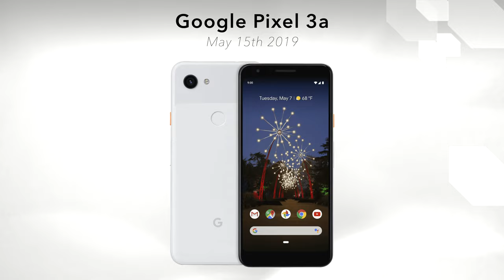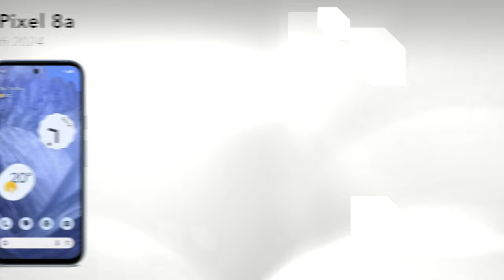History of the Google Pixel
Launched in 2016, the Google Pixel series marked Google's foray into the smartphone market with a focus on AI and software optimisation. Known for its superior camera capabilities and pure Android experience, the Pixel lineup introduced innovations like Google Assistant integration and advanced computational photography. Despite strong competition, Pixels have carved a niche, praised for timely updates and exclusive features. As of recent years, their market share remains modest but steadily growing, appealing to Android purists. In this video, we’ll explore Google Pixel’s evolution during the last eight years. Starting with the original Google Pixel in 2016 and ending with the Google Pixel 8a in 2024.

Chapters:
00:00 Intro
00:03  Pixel 1
00:11  Pixel 2
00:19  Pixel 3
00:28  Pixel 3a
00:36  Pixel 4
00:45  Pixel 4a
00:53  Pixel 5
01:02  Pixel 4a (5G)
01:11  Pixel 5a
01:20  Pixel 6
01:28  Pixel 6a
01:37  Pixel 7
01:46  Pixel 7 Pro
01:54  Pixel 7a
02:03  Pixel Fold
02:12  Pixel 8
02:21  Pixel 8 Pro
02:30  Pixel 8a
02:38  Outro